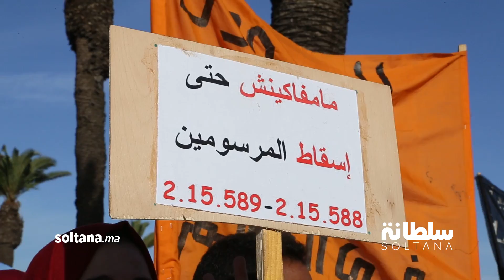الأساتذة المتدربون يواصلون احتجاجاتهم بقلب الرباط لإسقاط المرسومين الوزاريين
حوالي 20 ألف مشارك في مسيرة الأساتذة المتدربين بقلب الرباط لإسقاط مرسومي وزارة التربية الوطنية